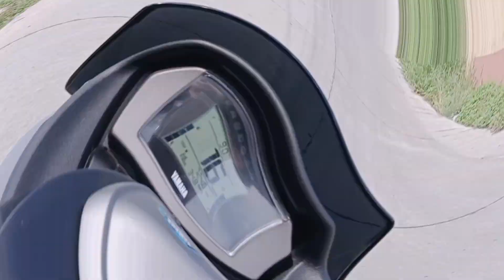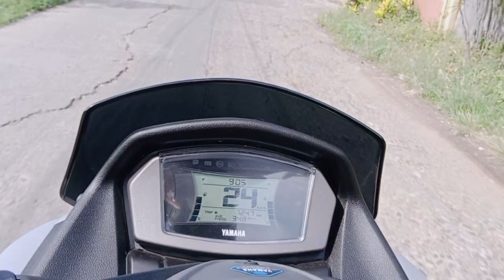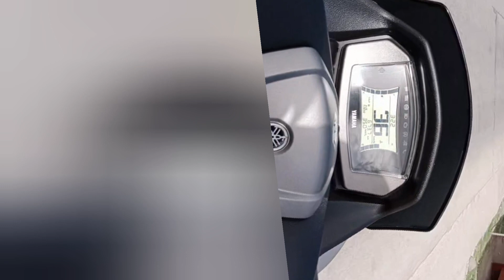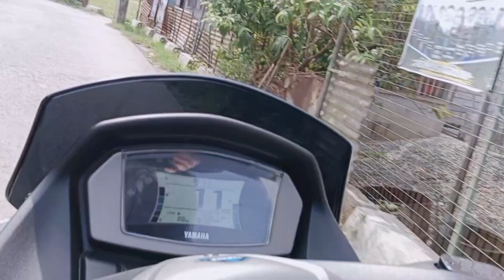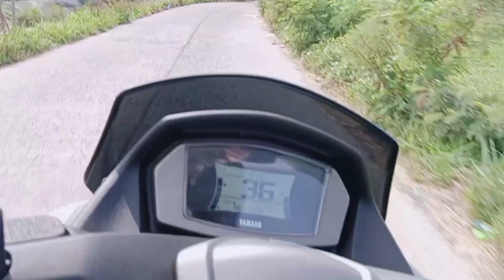Road test NMAX V2 Y-CONNECT ABS